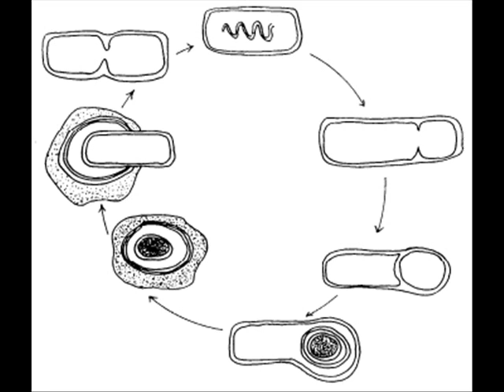STERILIZATION , PHYSICAL AGENTS & FLAMMING